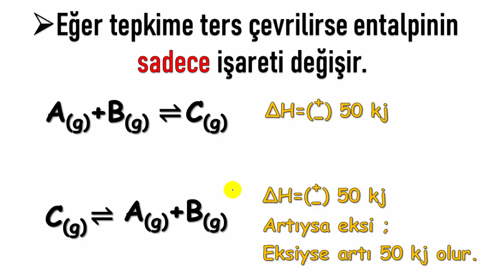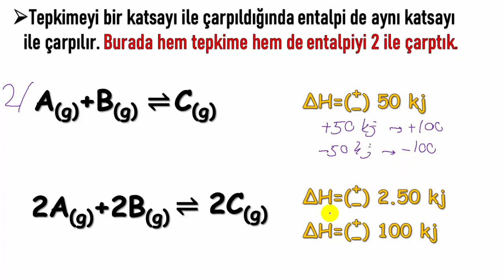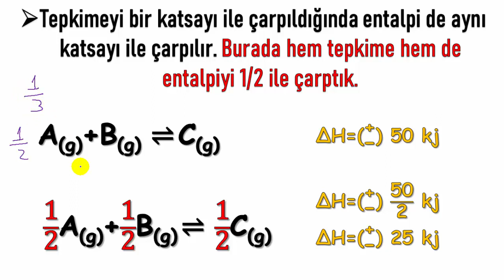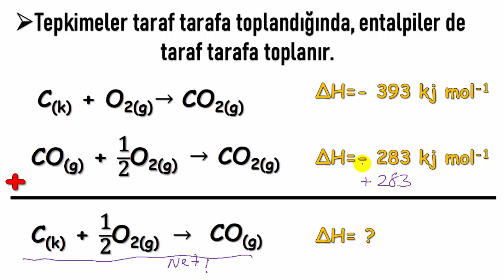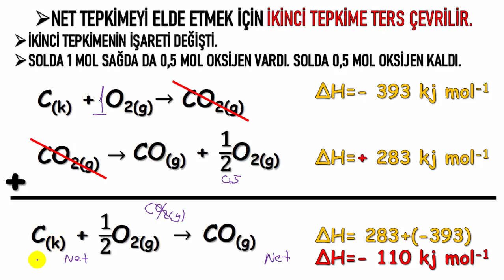HESS YASASI SORU ÇÖZÜMÜ- AYT KİMYA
00:00 GİRİŞ
00:21 1.KURAL
01:08 2.KURAL
02:11 3.KURAL
03:24 4.KURAL VE 1.SORU ÇÖZÜMÜ
07:22 2.SORU ÇÖZÜMÜ

HERKESE MERHABALAR.

YENİ BİR VİDEO İLE KARŞINIZDAYIM.  SINAVLARA HAZIRLANAN HERKESE BAŞARILAR DİLERİM. İYİ ÇALIŞMALAR SAĞLICAKLA KALINIZ.

VİDEOMU BEĞENMEYİ UNUTMAYIN.

BİR SORUNUZ OLURSA LÜTFEN YORUM KISMINA BELİRTİN.

VİDEOMU BEĞENEREK VE PAYLAŞARAK DAHA ÇOK KİŞİYE ULAŞMAMI SAĞLAYAN ARKADAŞLARA TEŞEKKÜRÜ BİR BORÇ BİLİRİM.